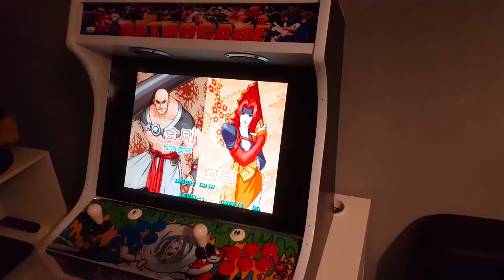Borne arcade 7500 jeux ( bartop ) arcade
Bartop arcade 7500 games